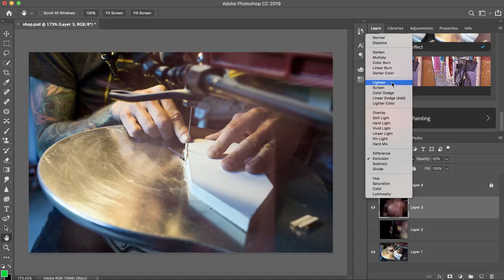Explore Different Blending Modes in Photoshop